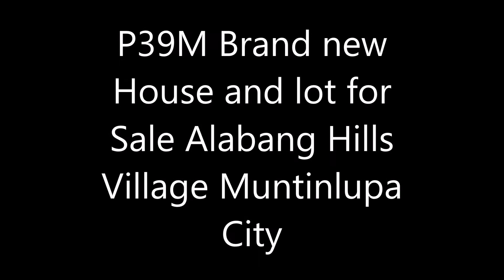P39M Brand new House and lot for Sale Alabang Hills Muntinlupa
P39M House and lot for Sale in Alabang Hills Village Muntinlupa City

Type: 2-storey Single Detached

Status: Brand new; Ready for Occupancy

4 Bedrooms

4 T&B plus 1 Powder room

Den and Patio

Service Area

Swimming pool with Deck

Maid’s room

4 Car Garage

Price: P39M (Available via Cash basis only).

WE DO NOT GIVE EXACT ADDRESS, IF YOU WANT TO VIEW THE PROPERTY PLEASE MAKE AN APPOINTMENT WITH US AND THIS AD IS FOR DIRECT BUYERS ONLY.